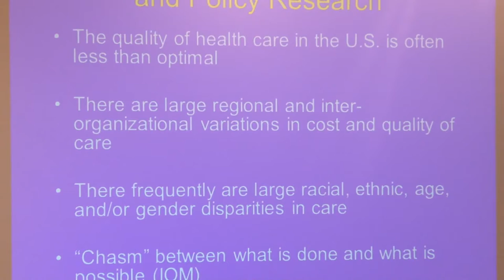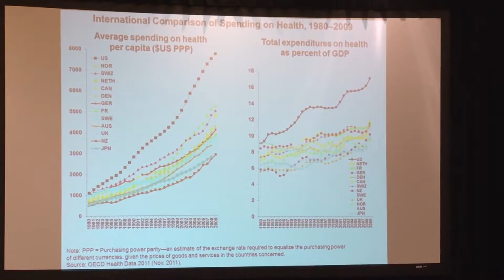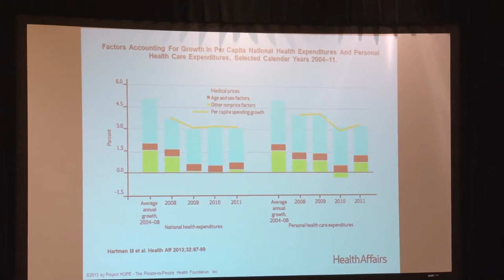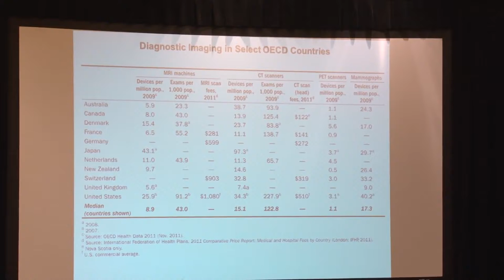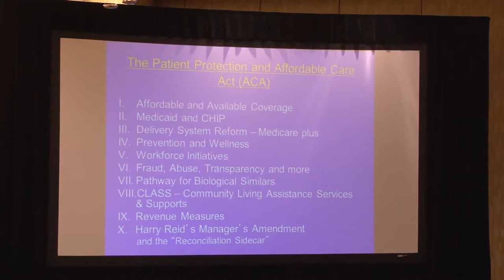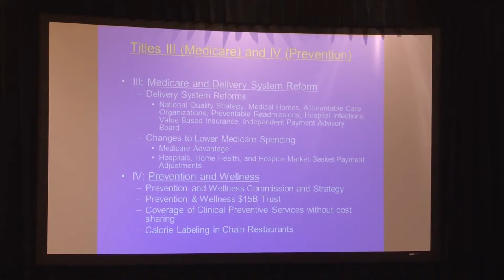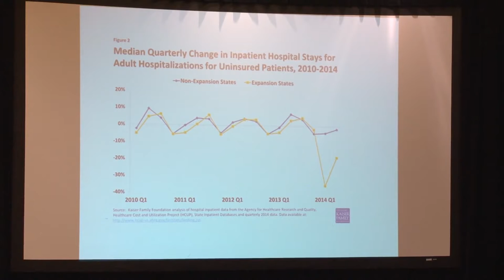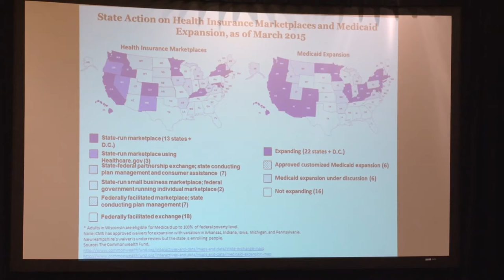Healthcare Beyond Obamacare: Paul Cleary, PhD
Paul Cleary, PhD, Dean of Yale School of Public Health presents: "he Affordable Care Act: Where We Are and What Lies Ahead."